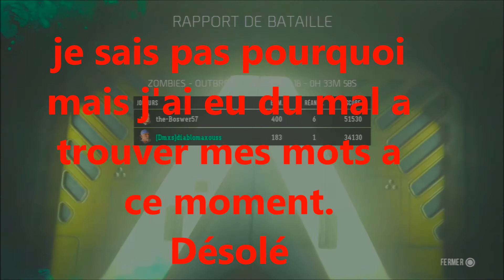Exo zombies advandced warfare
Vidéo sur l'exo zombie de call of duty advandced warfare.
Dites nous en commentaire si ce style de vidéo vous intéresse ( avec de la musique) et si vous voulez une vidéo sur le secret de cette map.